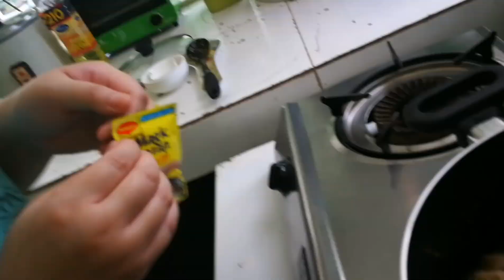SINAMPALUKANG MANOK WITH DAHON NG SAMPALOK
VLOG-01 [ECQ 2020] Sinampalukang manok
Cook/host: Adette
Video editing: Prof Toff

In our first episode, Adette tries her hand in cooking, Sinampalukang Manok.
How does it fare? Watch now and see.